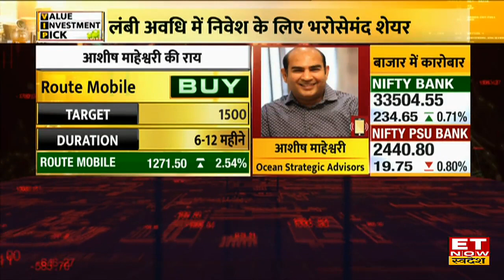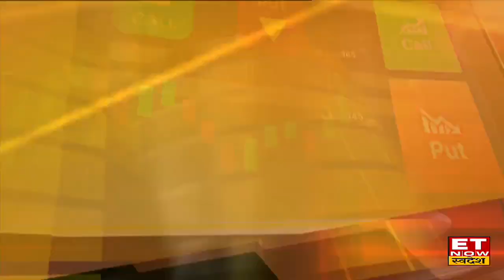Route Mobile Share Long Term में देगा रिटर्न, Option Trading के लिए जानें ICICI Bank Share पर राय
Stock To Buy | Share Market Live | ETNow Swadesh Live |
Route Mobile Share और ICICI Bank Stock में आज क्या करें?
जानिए Experts की राय।